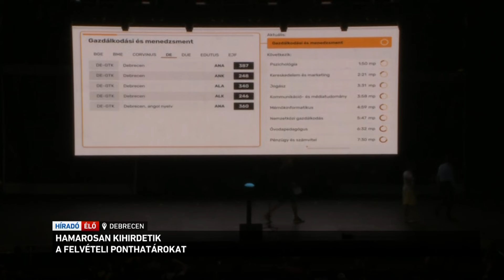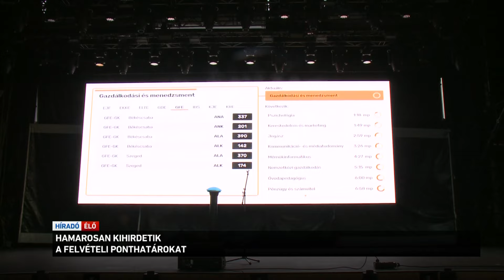Kihirdették a felvételi ponthatárokat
Kapcsolunk Debrecenbe a Pont Ott Parti központi helyszínére. Pár perc maradt este 8 óráig, vagyis már nem sokat kell várni, hogy kiderüljenek a felvételi ponthatárok. Debrecenben Pálffy Andrea figyeli az eseményeket. Mi lesz a ma esti menetrend?